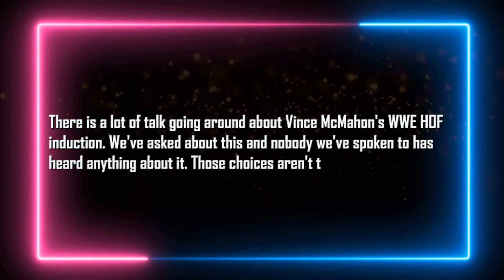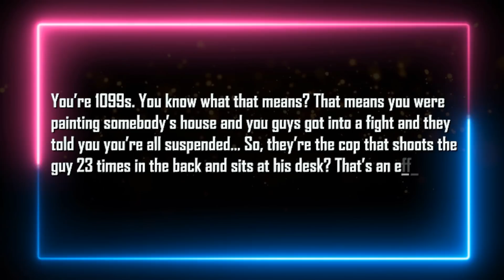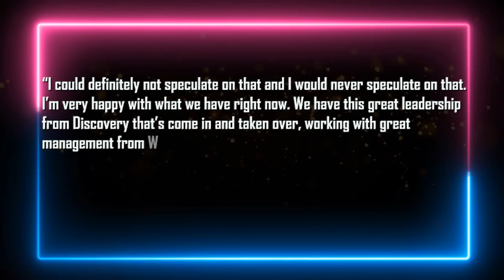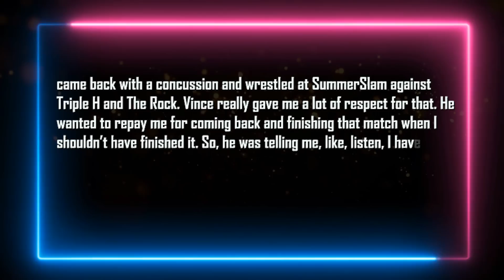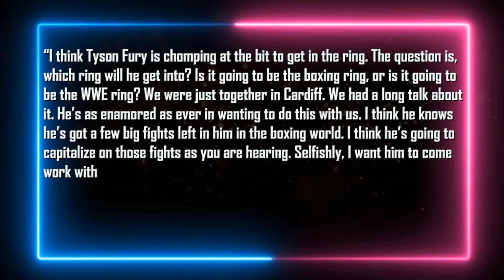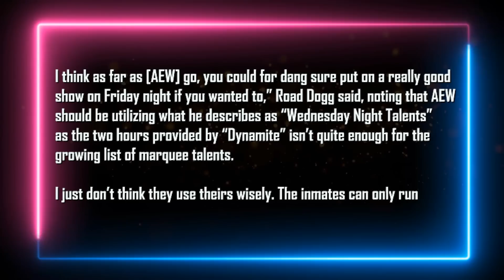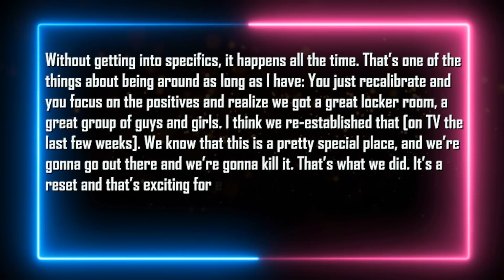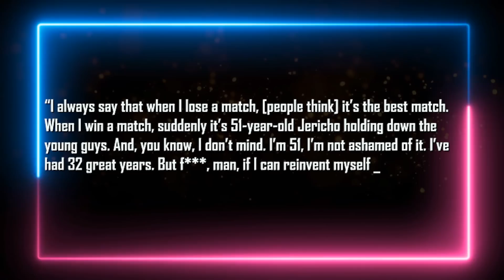CM Punk Sad News...Another AEW Star Leaving...Tony Khan Feels Attacked...Randy Orton Lawsuit...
Let's take a look at some of the top news stories from the last week!